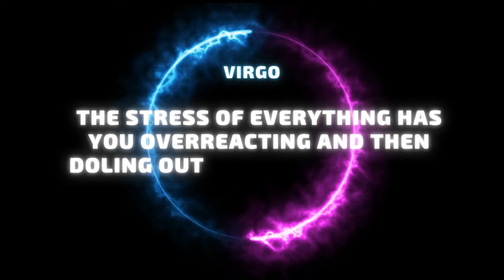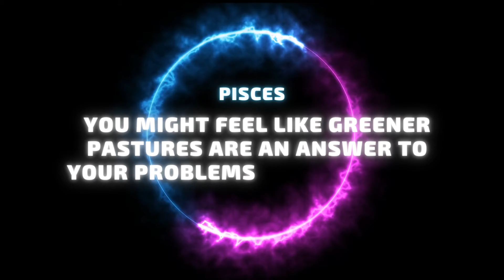Terry Nazon Famous Astrologer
Be Sure to Share, and Like my Video
for more horoscopes and Astrology fun!
With a career spanning more than 20 years professional Celebrity Astrologer to the stars and astrologer to the rich and famous, Terry Nazon is considered by the media to be the rising star in astrology today.  Terry Nazon holds long standing memberships in  many major astrological fellowships and professional organizations including the AFA, The American Federation of Astrologers, AAN, SFAA, ISAR, and NCGR.  Need More of Terry's Horoscopes?  Terry Nazon is the regular Horoscope Contributor to iheartradio and has been featured in  Life & Style Magazine , In Touch Weekly Magazine, and has appeared on Bravo TV's Millionaire Matchmaker.  Voted one of the top 10 astrologers by Time Warner's Books Top Best Astrologer's in America.